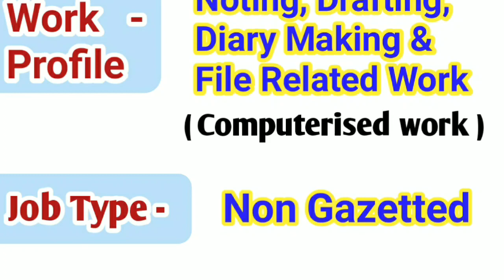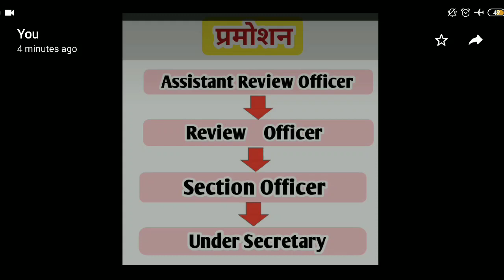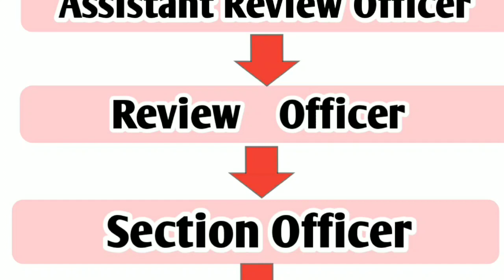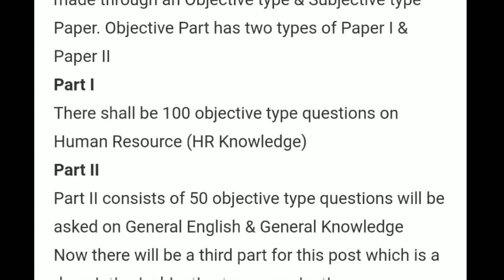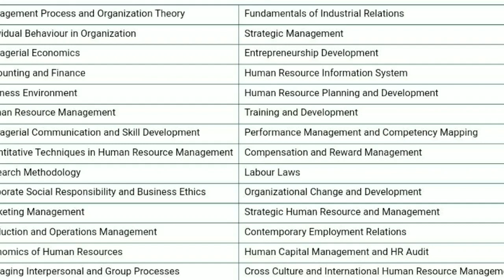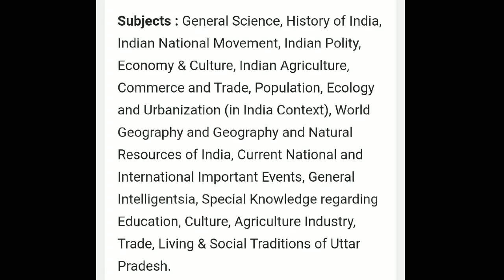UPRVUNL ARO Vacancy 2020 | HR Syllabus | Work Profile | Salary | Promotion | Detailed Information